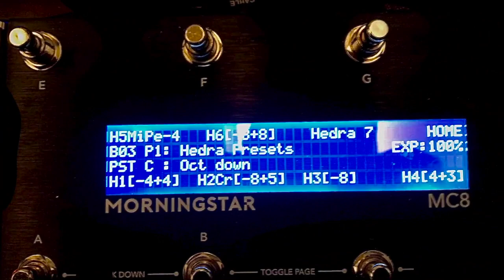Tensor Acid - Electric Trombone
Covid Jammin’ and testing pedals with trombone…

Trombone
Shure clip mic
Meris Hedra + Morningstar MC8 midi controller
Source Audio Pro Bass Envelope Filter
H.B.E. Psilocybe Phaser
Red Panda Tensor
Boss DD-500

Recorded (at) The New Zealand Studios

Stay safe!